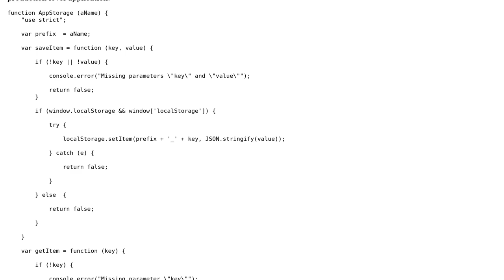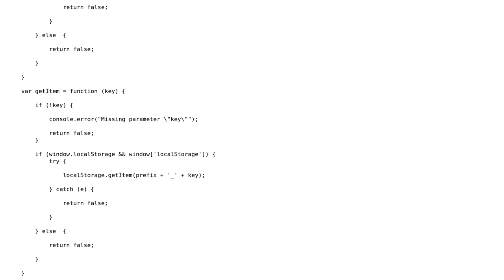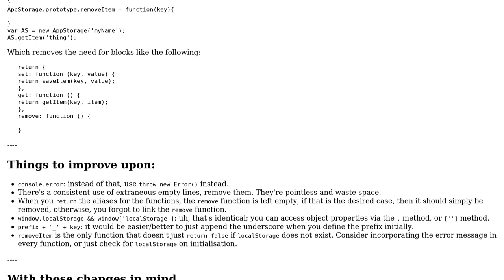Code Review: Saving data in local storage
With thanks & praise to God, and with thanks to the many people who have made this project possible! | Content (except music & images) licensed under CC BY-SA | Music | Images & others | With thanks to user user3405435 user Quill user BCdotWEB and the Stack Exchange Network Trademarks are property of their respective owners. You are responsible for your own actions.